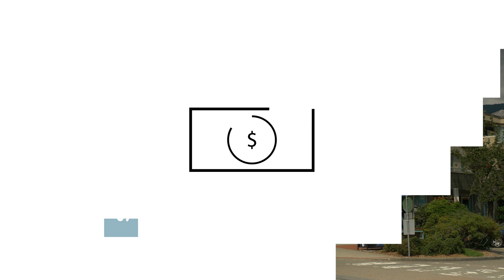Adapting to sea level rise on the North Shore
Within just two generations, rising sea levels coupled with more extreme storms could cause millions of dollars in flood damage in North Shore communities.

To minimize this risk, North Shore partners — District of North Vancouver, City of North Vancouver, District of West Vancouver, the Squamish Nation, Port of Vancouver, and North Shore Emergency Management — are working proactively to prepare, adapt, and respond.